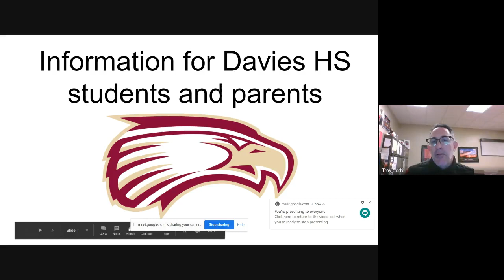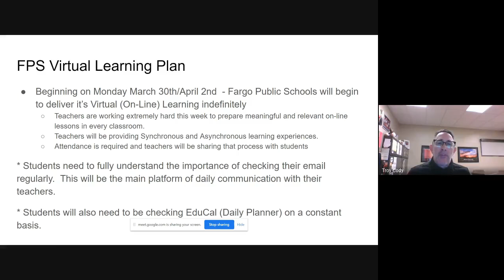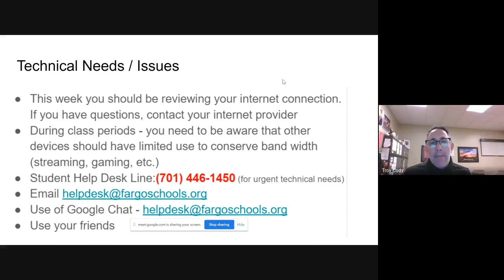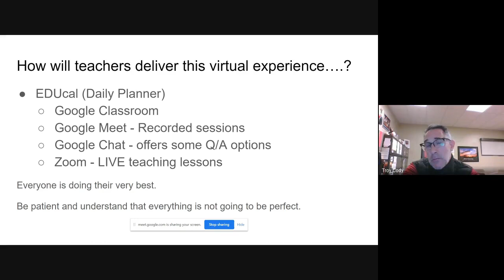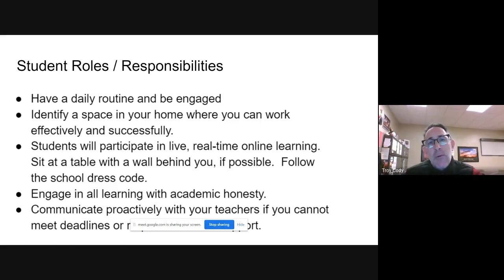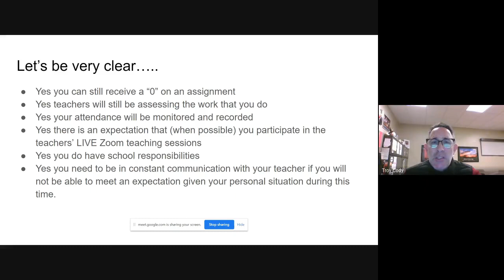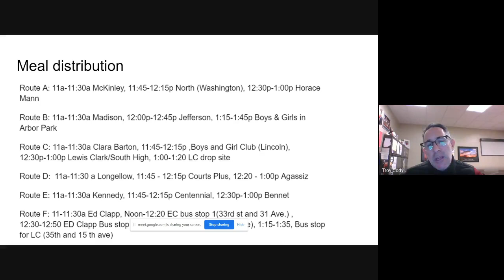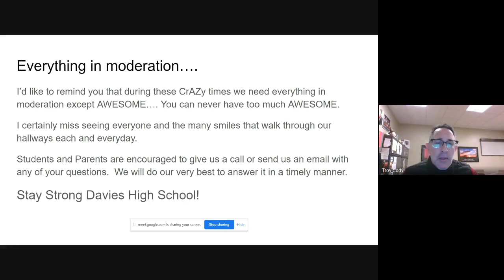Davies Parent Message 3-24-2020